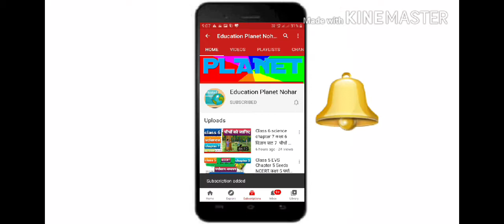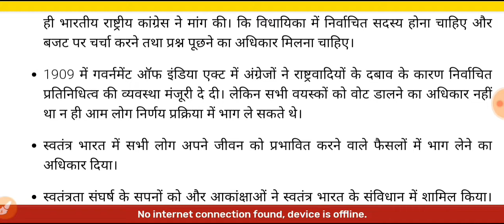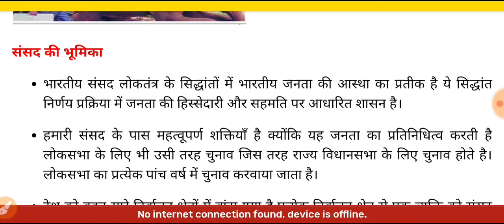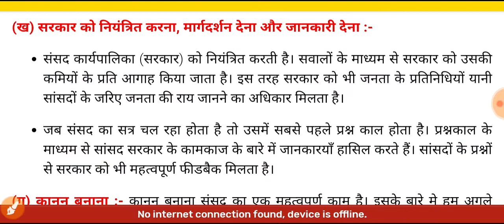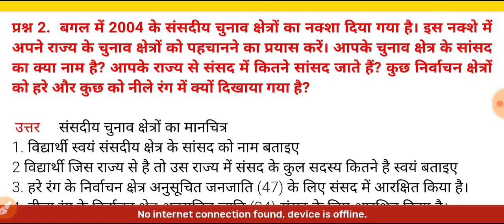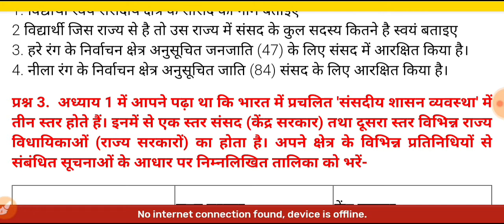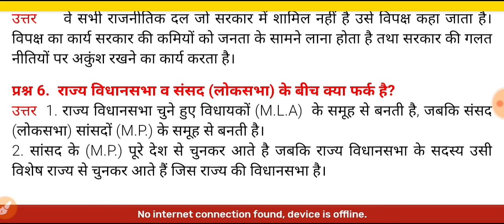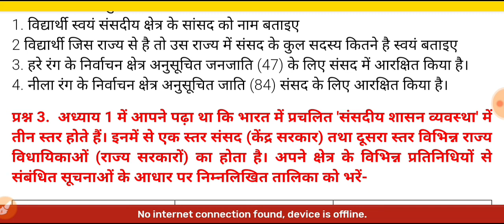class 8 SST ch.3 हमें संसद क्यों चाहिए? कक्षा 8 पाठ 3 सामाजिक विज्ञान NCERT BOOK